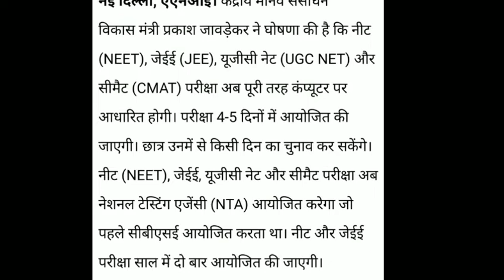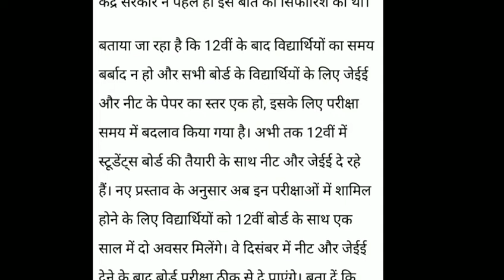Now NEET student can choice suitable exam date